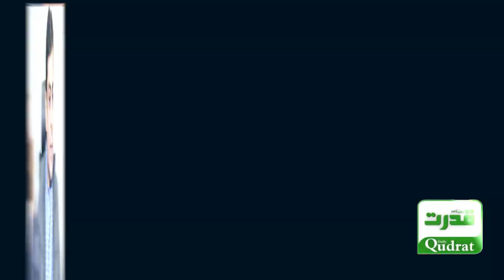Hamza's release: What will be the turn of PML-N politics? | Daily Qudrat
Hamza's release: What will be the turn of PML-N politics?
حمزہ کی رہائی: ن لیگی سیاست کیا رخ اختیار کرے گی؟